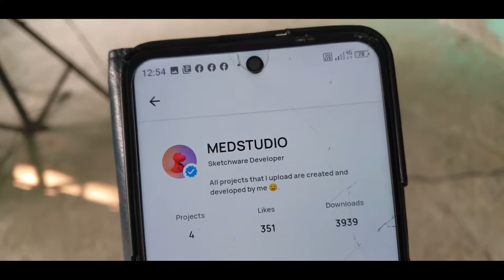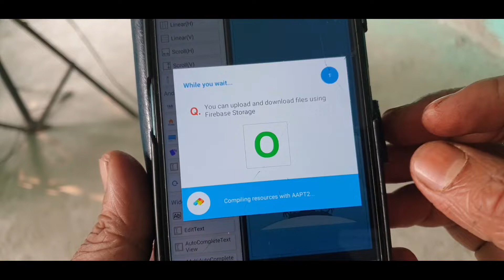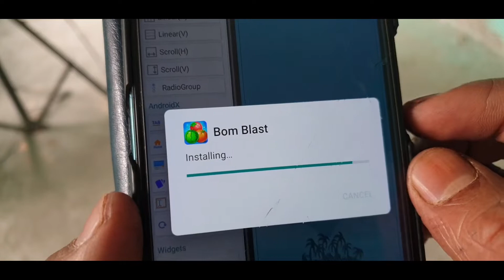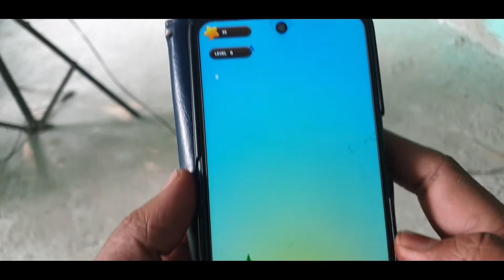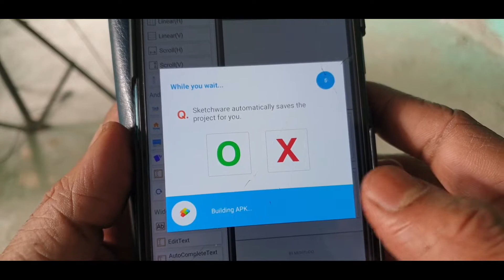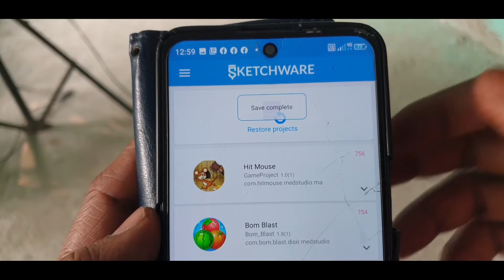2 game update project in sketchware pro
2 game update project in sketchware pro

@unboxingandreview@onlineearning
@AauraTechnical :---All TAGS